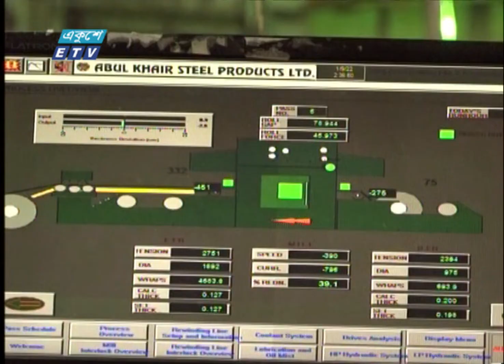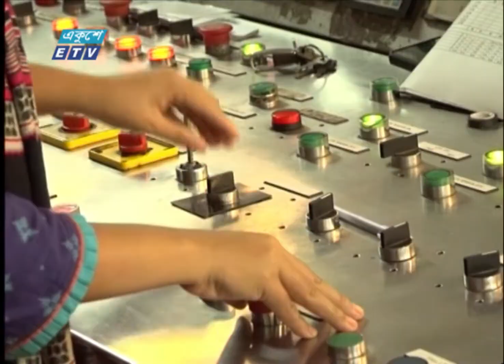ভারি শিল্প কারখানায় কাজ করছে নারীরাও | Industrial Factory | ETV News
দেশে ভারি শিল্প কারখানায় নারীরাও কাজ করছে। পণ্য উৎপাদন করতে চালাচ্ছে বিশাল ক্রেন। কম্পিউটার বোর্ডের সামনে চালিয়ে যাচ্ছে কারখানার বিভিন্ন আধুনিক যন্ত্রপাতিও। বিপ্লব মজুমদারের ক্যামেরায় রিপোর্ট করছেন রফিকুল বাহার।

২০০০ সালের ১৪ই এপ্রিল এটি সম্প্রচার কার্যক্রম শুরু করে। টিভি চ্যানেলটির খবরে নতুনত্ব ও অভিনবত্ব থাকার কারণে দর্শকদের কাছে বিপুল জনপ্রিয়তা লাভ করে। দেশ বিদেশের সর্বশেষ খবর, নাটক, সিনেমা, ডকুমেন্টারিসহ নানা খবর ও বিনোদনমূলক অনুষ্ঠান প্রচারিত হয় একুশে টেলিভিশনে।